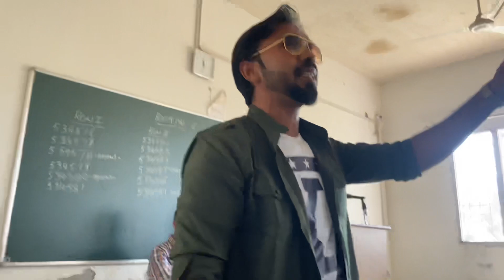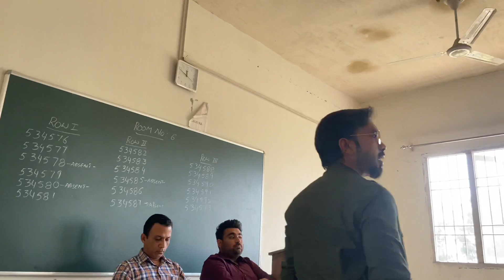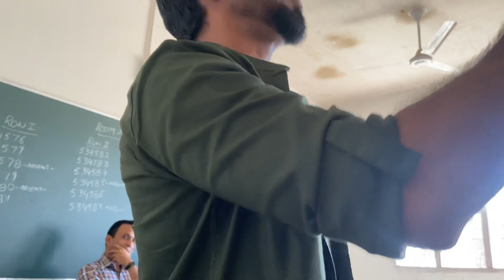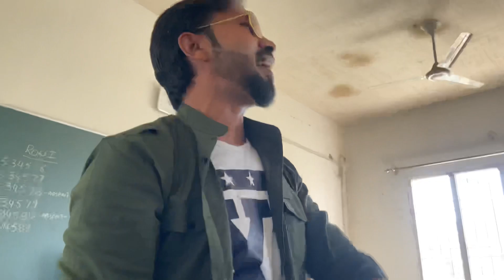Aman Abohar | Singer & Writer | MOTIVATIONAL STORY